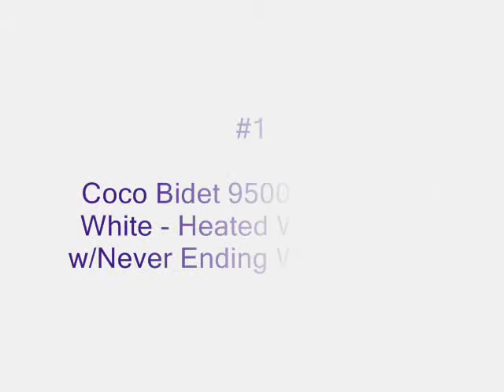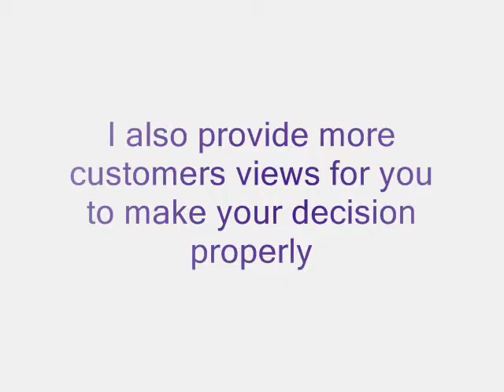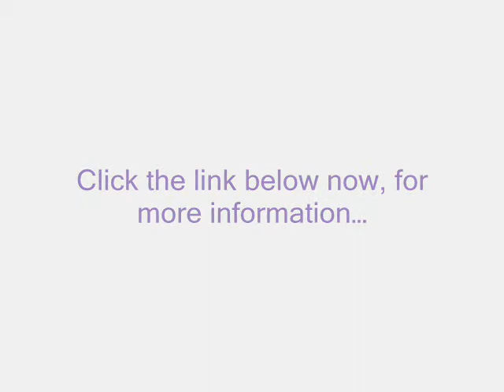White Elongated Toilet Seat | Coco Bidet Round White 9500RS Electronic Toilet Seat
Bidet Toilet Seat Reviews | Coco Bidet Round White 9500RS Electronic Toilet Seat

Coco Bidet 9500RS Round White Toilet Seat Ultra Deluxe with Remote - Fits Most Round One or Two Piece Toilet Seats - Two Coco Bidet Water Purifying Filters - Bio Life Technologies is the manufacturer of the COCO bidet.

Want more information, Click Link .
Bidet Toilet Seat Reviews

kola wilson ( this channel ) is a participant in the Amazon Services LLC Associates Program, an affiliate advertising program designed to provide a means for sites to earn advertising fees by advertising and linking to amazon.com.